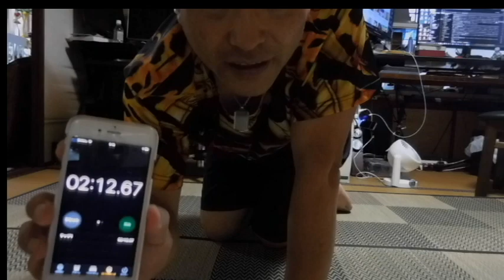【メタボ47】2週間目初日：120秒プランク